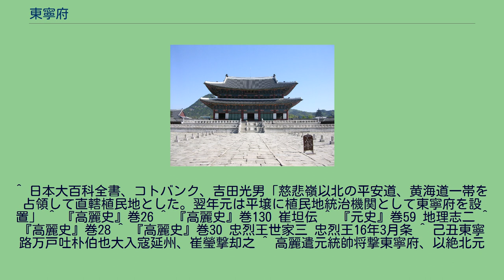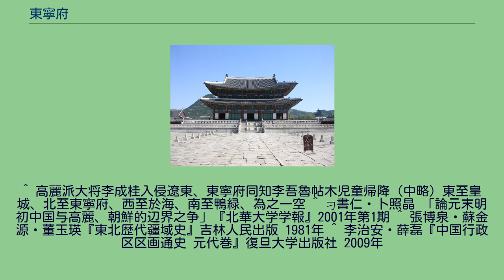東寧府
東寧府（とうねい-ふ）は、元が平壌に設置した植民地。
双城総管府と共に高麗に対する支配の拠点とされた。
1269年（至元6年）10月、崔坦、韓慎、李延齢、桂文庇、玄孝哲ら親元派が反元派である林衍の排除を口実に反乱を起こし高麗北西部の府、州、県、鎮60城を以って元朝に降伏した。
翌年元朝は旧西府に東寧府を設置、慈悲嶺（現在の北朝鮮黄海北道鳳山郡東部）を境界とし遼陽行省に帰属、崔坦を総管に任命した。
1276年（至元13年）、東寧府は東寧路に昇格された。
この昇格に関しては『高麗史』にはその記載が見られず、また1276年（忠烈王2年）8月及び1278年（忠烈王4年）2月の条に「東寧府」の記載が見られることから、間もなく東寧府に改称されたものと推察される。
その後元朝と高麗の間の宗藩関係は強化され、1290年（至元27年）7月に東寧府は廃止となり、管轄区域は高麗に移管され、20年にわたり設置された東寧府は廃止された。
『高麗史』には1364年（元正24年/恭愍王13年）正月条や1369年（洪武2年/恭愍王18年）11月条、1370年（洪武3年/恭愍王19年）正月条のように、元末に再び東寧府が設置された記録が残されている。
ただし中国側の史料には1290年以降の東寧府の使用例はなく、元末になり『高麗史』に突然登場するものである。
これに対しては1290年に東寧府は廃止とされず遼寧地区に移転したとする説と、1290年に廃止されたが元末の混乱期に再設置されたという説が示されている。
^ 日本大百科全書、コトバンク、吉田光男「慈悲嶺以北の平安道、黄海道一帯を占領して直轄植民地とした。翌年元は平壌に植民地統治機関として東寧府を設置」 ^ 『高麗史』巻26 ^ 『高麗史』巻130 崔坦伝 ^ 『元史』巻59 地理志二 ^ 『高麗史』巻28 ^ 『高麗史』巻30 忠烈王世家三 忠烈王16年3月条 ^ 己丑東寧路万戸吐朴伯也大入寇延州、崔瑩撃却之 ^ 高麗遣元統帥将撃東寧府、以絶北元
^ 高麗派大将李成桂入侵遼東、東寧府同知李吾魯帖木児童帰降（中略）東至皇城、北至東寧府、西至於海、南至鴨緑、為之一空 ^ 刁書仁・卜照晶 「論元末明初中国与高麗、朝鮮的辺界之争」『北華大学学報』2001年第1期 ^ 張博泉・蘇金源・董玉瑛『東北歴代疆域史』吉林人民出版 1981年 ^ 李治安・薛磊『中国行政区区画通史 元代巻』復旦大学出版社 2009年